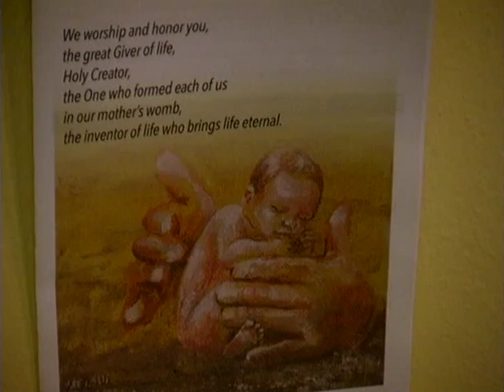Memorial Baptist Church Service 10/30/16